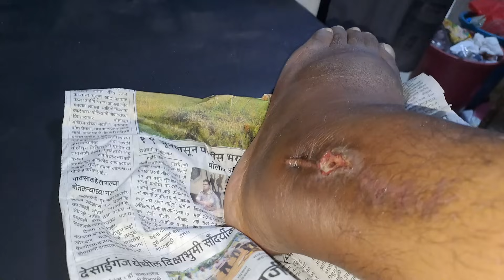भर पावसात मासे पकडायला लोकांची झाली तुफान गर्दी, चढणीचे मासे आले अक्षरशः रस्त्यावर 😲😲